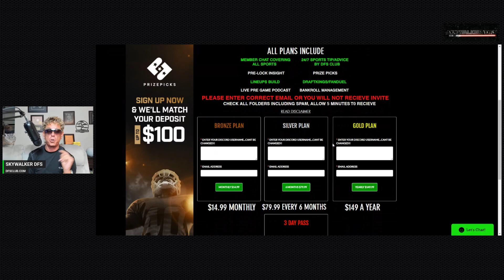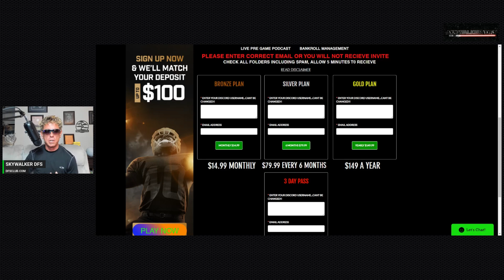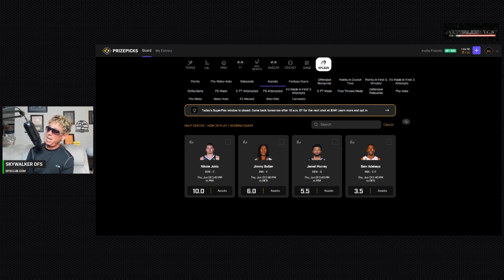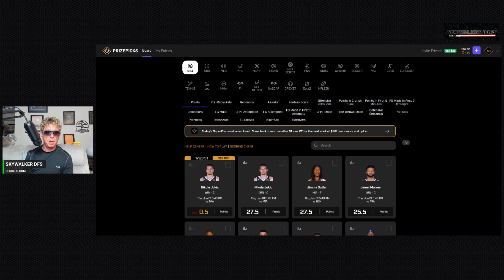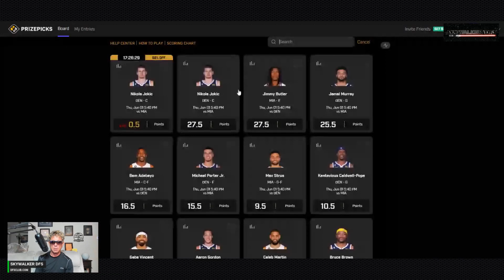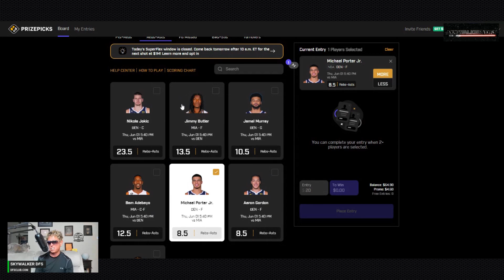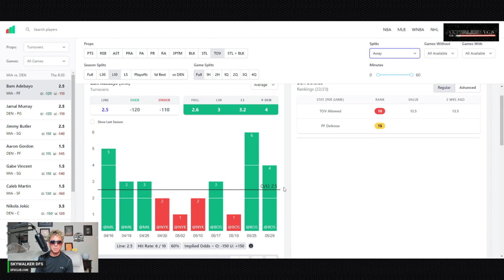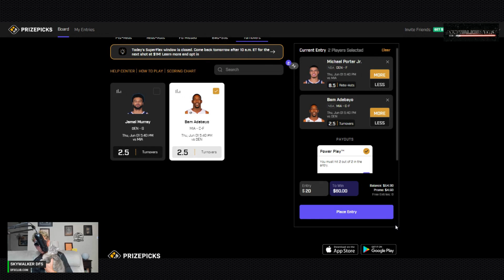FREE PLAYER PROPS 6/1/23 🏀NBA FINALS PLAYER PROPS